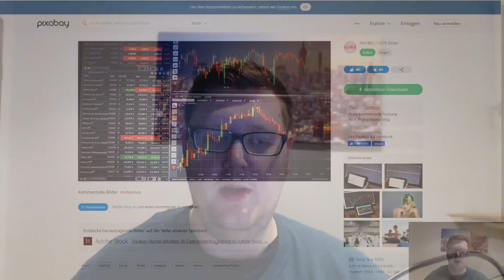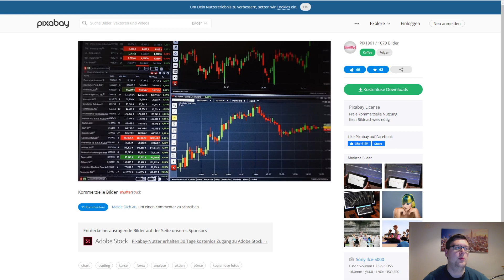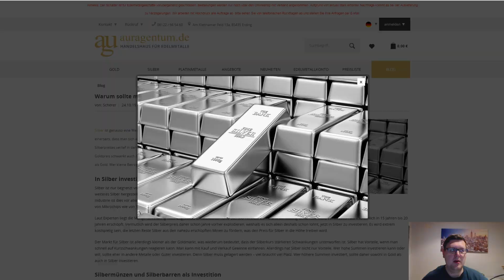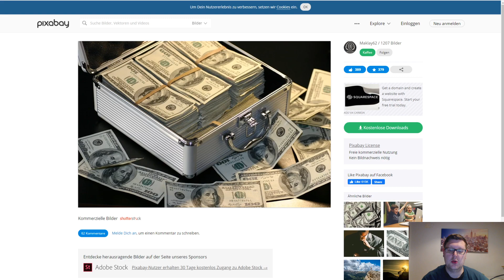Meine ersten Learning's aus der aktuellen Situation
In diesem Video geht es um meine ersten Learning's dich ich aus der aktuellen Situation generiert habe.

Viele Grüße
Sven